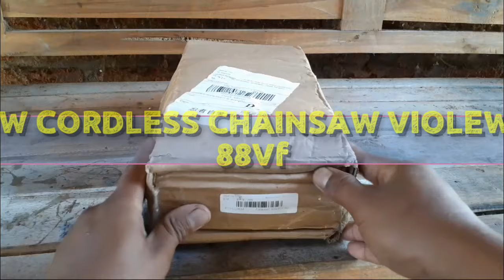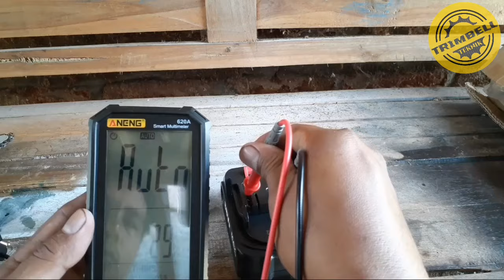Review mini chainsaw violeworks 88Vf. Gergaji tanpa kabel yang ga ribet.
Berjumpa lagi dengan Trimbell teknik channel,
Kali ini kita me review mini chainsaw violeworks 88Vf.
Cordless mini chainsaw ini saya dapat dari Banggod.com dengan harga terjangkau, hanya sekitar 42 dolar.
Chainsaw atau gergaji mesin ini cukup ringan dan mudah digunakan. Mesin gergaji kayu cordless ini bisa memotong ranting-ranting pohon, Bahkan pohon kecil.
Jika teman-teman ingin membeli produk yang sama seperti di video, silahkan klik link dibawah ini: